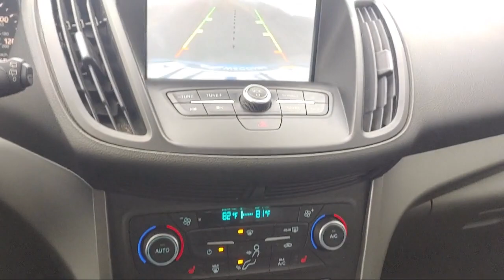2018 Ford Escape SE Eden Prairie Shakopee Chaska Chanhassen Minnetonka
2018 Ford Escape SE Stock Number: B43707A Vin:1FMCU9GD3JUB43707.

Waconia Ford
235 MN-5 West